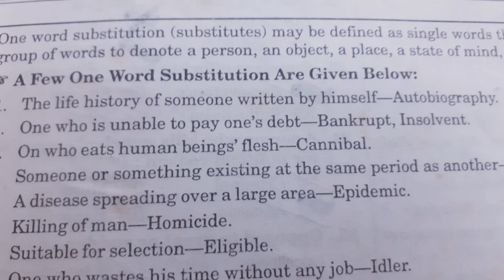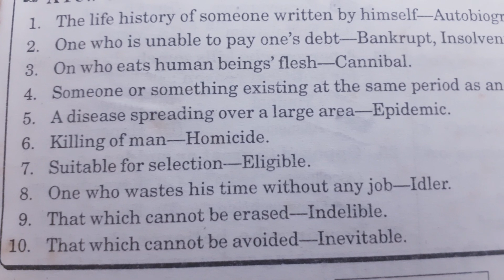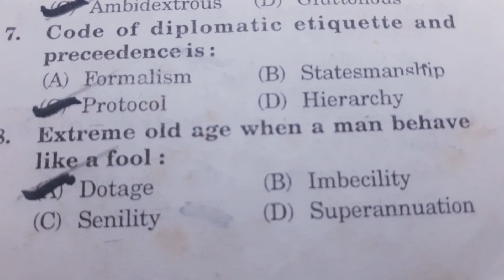one word substitution#english#language conventions